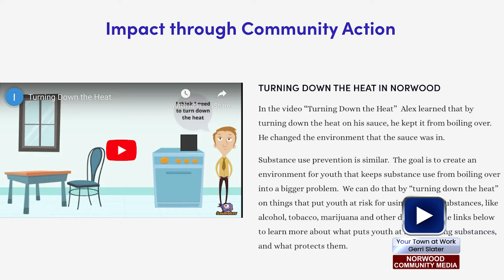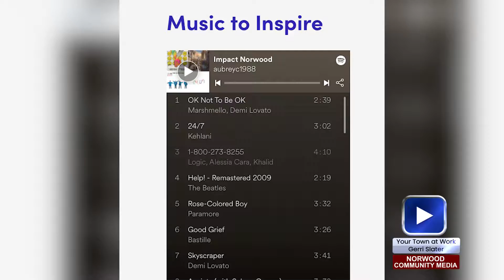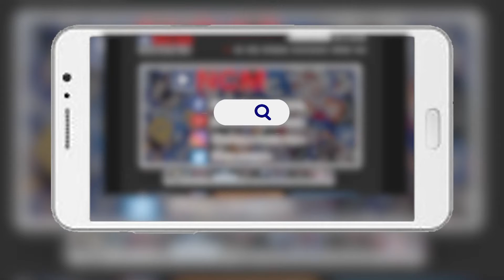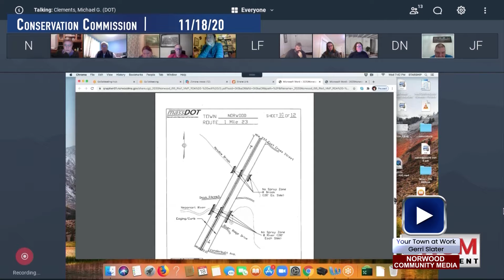Your Town at Work: Holly Jones & Aubrey Ciol